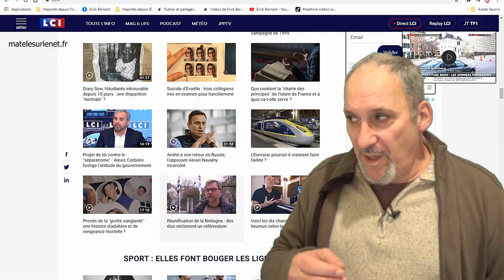Les algorithmes sont cons comme des valises sans poignées !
Les algorithmes seraient-ils cons comme des valises sans poignées  ?